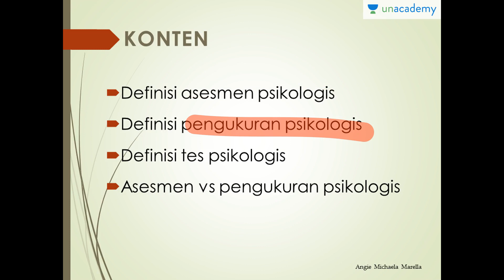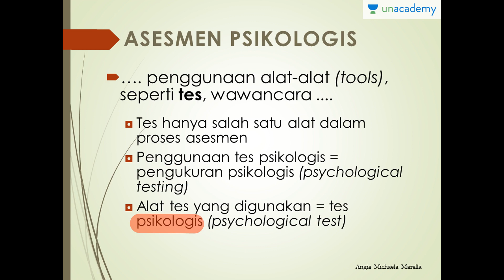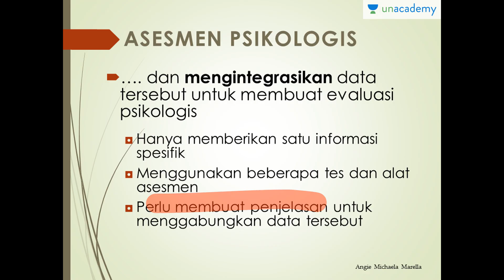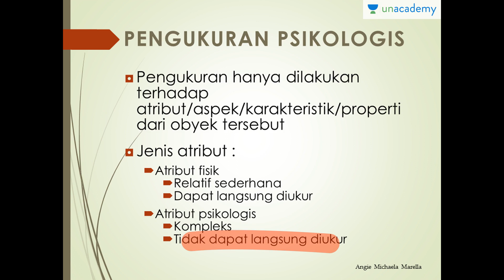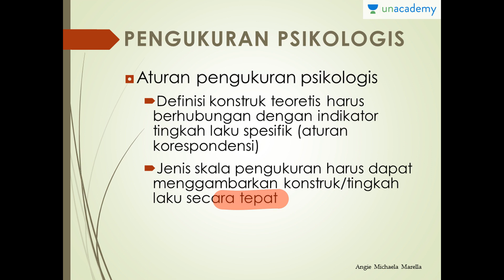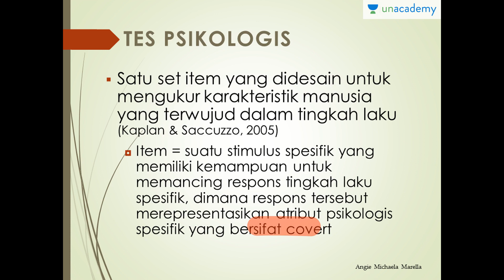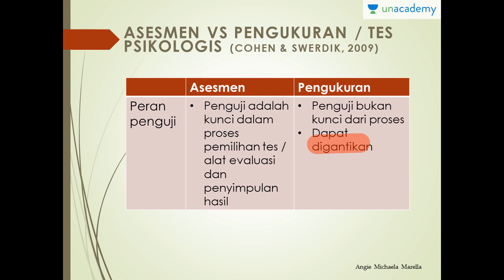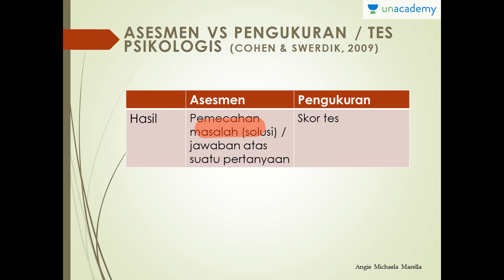Pengantar - Asesmen dan Tes Psikologis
Penjelasan mengenai definisi dari asesmen, pengukuran, dan tes psikologis.